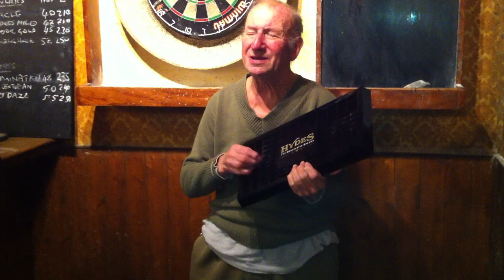Drip Tray Sid - Performing his Smash Hit - BACON AND EGGS in HD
Drip Tray Sid performs his latest Smash hit 'Bacon and Eggs' at The Falcon Real Ale Pub in Willenhal confirming its Status as The Midlands No.1 Venue for The best live entertainment.
 As ever in tune with the crowd D.T.Sid has styled himself as a student wearing a scuffy jumper and grubby vest that he allows rebelliously not to be tucked in'.
Top quality - Not to be missed.